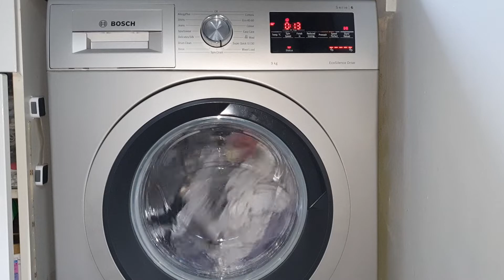Bosch Serie 6 - Mixed Load 60° - Full Cycle